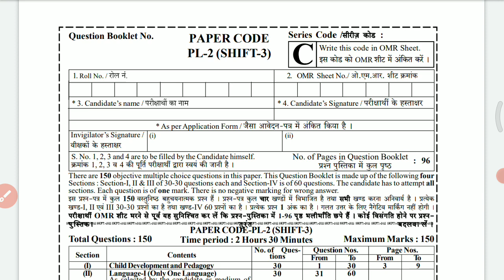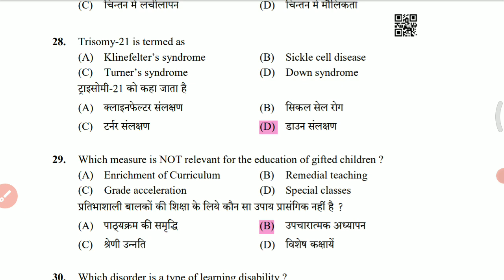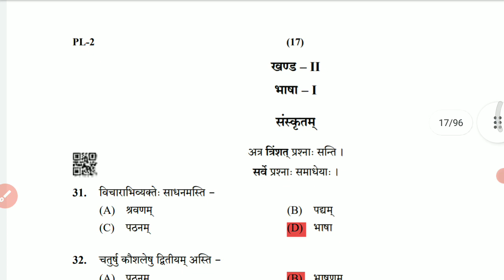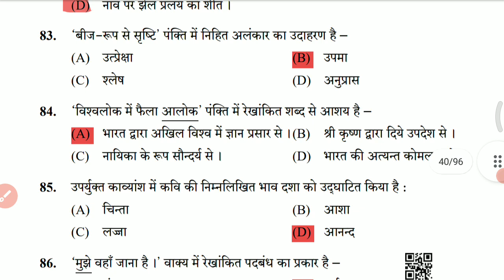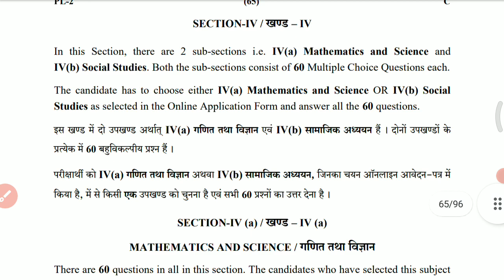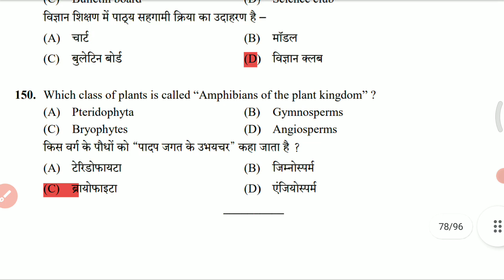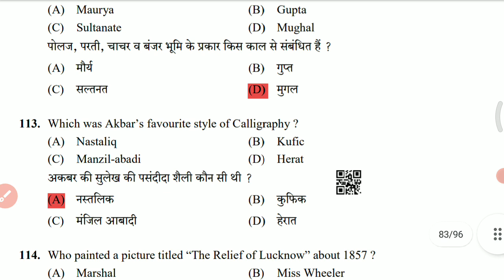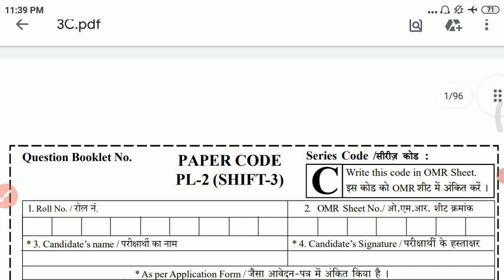reet answer key series c 24 july ,shift 3 complete answer key